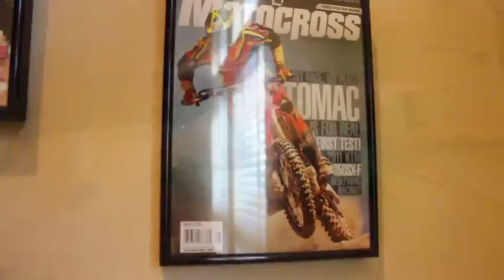TransWorld Shadow - Eli Tomac - TransWorld MOTOcross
Yesterday you got the chance to see Eli Tomac's Cali crib, and today you get to see all of the riding footage from that day. Check out what it's like to be a Geico Powersports Honda rider in this episode of TransWorld Shadow!